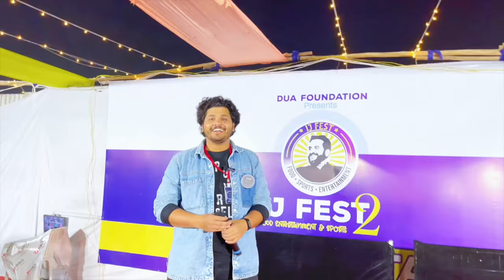EAIF 2024| Vlog 4 | ft. Shreya Ghoshal, kailash kher and Parshurami Vaidehi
Hello people!
I’m Anas Deshmukh

Hailing from the historic city of Aurangabad, I can’t wait to share its beauty with you. I'm taking you along for the ride with me.

I'm a fun-loving individual with a deep passion for history, life, and all things aesthetic.

As the brains behind Team Beyond, my event management company, I turned my passion into a profession. From managing events to embracing the charm and behind-the-scenes chaos and everything in between. My life is a rollercoaster, and I'm inviting you to join the thrill.

Because this channel is the ultimate content for us Zillennilas. Get ready for power pop entertainment delivered by me and my fantastic team of creators friends.
I’m thankful, I'm excited, and I can't wait to share my world with you. Let's gooooo!